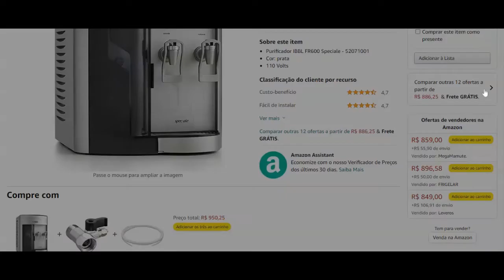[TESTE COMPARATIVO] Como comprar melhor SANDUICHEIRA na AMAZON? Vale a pena Sanduicheira?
TOP 10 - SANDUICHEIRA AGRATTO BLACK SA02 220Volts 750W, Agratto, 4183, Preto - R$80,28 - Entrega GRÁTIS

TOP 9 - Sanduicheira Minigrill Gourmet 127 Volts com 750W Chapa Dupla e com Revestimento Antiaderente Preta Multilaser - CE043 - R$84,90

TOP 8 - Elgin Sanduicheira Snack Time 2 em 1 127 Volts - R$102,90 - Entrega GRÁTIS

TOP 7 - Sanduicheira Mondial, Fast Grill & Sandwich, 127 Volts, Preto, 750W - S-12 - R$109,99

TOP 6 - Sanduicheira e grill, Crome inox, Preto, 110 Volts, Britânia - R$109,90 - Entrega GRÁTIS

TOP 5 - Sanduicheira Elétrica Cadence Neo Mint SAN619-220 - R$135,00 - Entrega GRÁTIS

TOP 4 - Elgin Sanduicheira Mini Grill, Taste Grill, 127 Volts - R$165,90

TOP 3 - Sanduicheira e grill, Press inox red, 1100w, Vermelho, 220 Volts, Philco - R$169,90 -  Frete GRÁTIS

TOP 2 - SANDUICHEIRA E GRILL BRITÂNIA REVESTIMENTO GOLD BGR24G - R$215,90 - Entrega GRÁTIS

TOP 1 - Sanduicheira e grill, Press inox, Preto, 220 Volts, Britânia - R$239,99

Nesse vídeo selecionamos os melhores produtos para você que procura melhor preço e custo benefício na internet!

[BOM E BARATO] MELHOR BANHEIRA BEBE com trocador em 2022? Onde comprar banheira bebe com trocador 2022?

[VALE A PENA] Como COMPRAR a MELHOR MÁQUINA DE COSTURA portátil? MAQUINA DE COSTURA custo beneficio?

[VALE A PENA] CLIMATIZADOR DE AR vale a pena? Como COMPRAR climatizador de ar em 2022?

[BOM E BARATO] Melhor SECADOR DE CABELO comprar 2022? Teste comparativo: Taiff, Gama, Lizze e mais!

[VALE A PENA] Melhor FERRO DE PASSAR roupa para comprar 2022? Teste comparativo: ARNO, OSTER e mais!

[BOM E BARATO] MULTIPROCESSADOR BOM E BARATO em 2022? MINI PROCESSADOR melhor do mercado em 2022?

[VALE A PENA] Batedeira Planetária VALE A PENA em 2022? Top 10 melhores BATEDEIRA no mercado 2022?

[VEJA] Qual a melhor marca de Mixer 2022? Top 10 melhores MIXER mercado em 2022? MIXER 3 em 1 é bom?

[BOA E BARATA] Torradeira boa e barata em 2022? Top 10 melhores TORRADEIRA no mercado em 2022?

[BOA E BARATA] Qual a MELHOR marca CERVEJEIRA em 2022? Top 10 melhores CERVEJEIRA no mercado 2022?

[BOA E BARATA] Qual a MELHOR marca de ADEGA em 2022? Top 10 melhores ADEGA no mercado em 2022?

[TOP 10] Qual a MELHOR marca de FRIGOBAR em 2022? Top 10 melhores FRIGOBAR no mercado em 2022?

[VALE A PENA] PANELA DE ARROZ qual a MELHOR MARCA de 2022? PANELA DE ARROZ MONDIAL OU BRITANIA?

[VEJA] PANELA ELETRICA qual a MELHOR MARCA de 2022? Panela elétrica redonda ou quadrada em 2022?